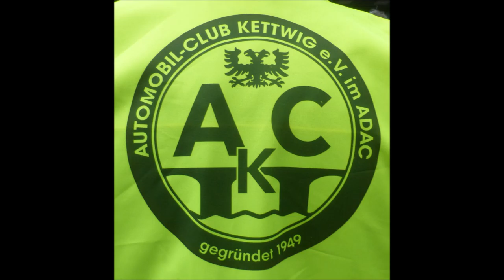Essen Rüttenscheid TOUR DE RÜ 2019 Oldtimer Parade 2 * 04:05.2019 * Bildimpressionen